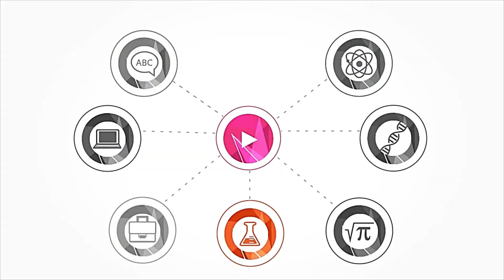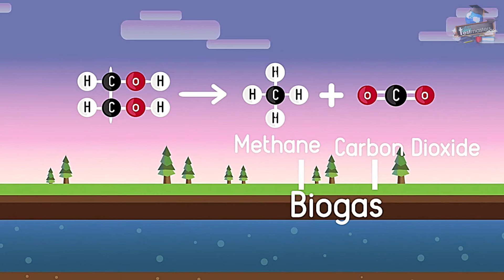What Is Carbon Neutral and Biofuels | Environmental Chemistry | AddyESchool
Learn the basics about carbon neutral and biofuels, as a part of environmental chemistry.

Coal, oil, natural gas, shale gas and gas from fracking are fossil fuels formed hundreds of millions of years ago from living things that got trapped by layers of sediment before they had time to decompose.

Humans have been burning fossil fuels for about 300 years. As a result the amount of carbon dioxide in the atmosphere has kept on rising. So we need to replace them with an energy supply that does not put extra carbon dioxide into the atmosphere.

Firewood is the oldest bio-fuel mankind has used, now we have biogas, gasohol and many more. Carbon dioxide is produced when these burn, but as long as the trees and plants are allowed to re-grow, burning them simply helps carbon on its way round its natural cycle

What is biogas? If we collect the faeces from humans and farm animals and place them in a ‘digester’ we can mimic what happens in a cow’s intestine, and we get biogas. There are many such digesters in use all round the world, where the gas is used for cooking and lighting and the remains are a rich fertiliser. Biogas digesters are used in most sewage works where the methane is burnt to generate electricity.

Another example of biofuel is agricultural waste for example wheat straw. Nowadays we are growing crops especially to use as a fuel. In Brazil sugar from sugar cane is fermented to make alcohol ‘gasohol’ to fuel their cars. In Europe and USA vegetable oil is made into fuel for diesel engines. When these fuels are burnt the carbon returns to the atmosphere ready to be used again the next year when the crops grow again, which explains why these fuels are called carbon-neutral.

However, these are not all good. Growing bio-fuel crops uses large amounts of fossil fuel for fertilisers and manufacturing; and it uses large areas of agricultural land needed for food production.

There is hope however: scientists are trying to grow oil-rich algae using seawater and sunshine. This does not use valuable agricultural land and needs no fertilisers.